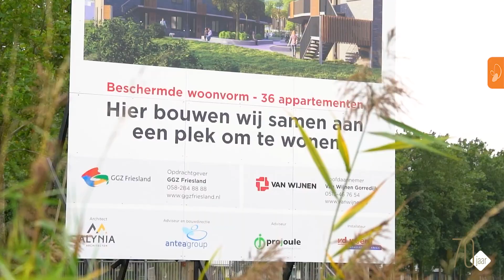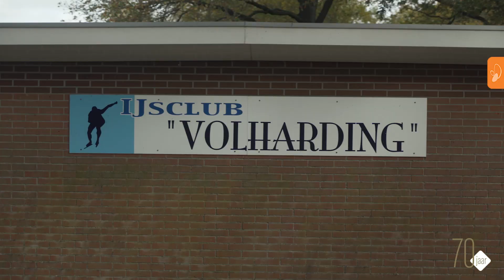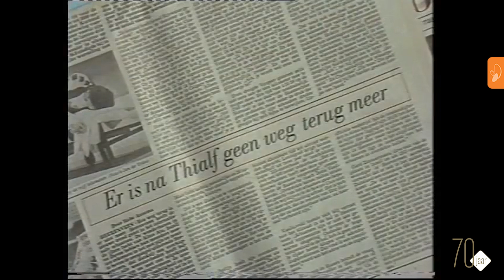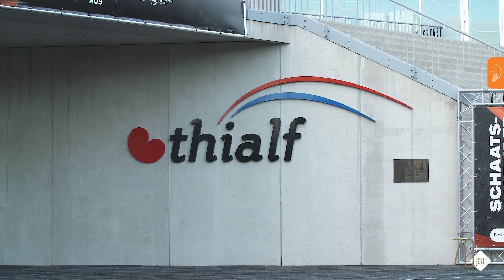70 jaar Antea Group: Omkijken en Vooruitzien | Aflevering 6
Afgelopen jaar vierden wij ons 70-jarig jubileum. En zeventig jaar word je niet zomaar. Zeventig, dat is een mensenleven lang. Genoeg voor ontelbare verhalen. Over alle mensen die hier nu werken, over hen die hier hebben gewerkt. Over dromen die zijn gekoesterd en waargemaakt. Maar net zo goed over de leermomenten. Samen maken ze ons tot wie wij vandaag zijn en morgen willen worden.

In 2022 hebben we meerdere mini-docu's gemaakt vanwege ons 70-jarig jubileum. We ronden de reeks video's waarin we Omkijken en Vooruitzien nu af met de laatste mini-docu. Hiervoor bezochten we één van onze icoonprojecten, Thialf.

Langdurige samenwerking
Deze snelste laaglandbaan ter wereld ligt op een steenworp afstand van ons kantoor in Heerenveen. De ijsbaan werd in 1967 geopend als openluchtbaan. Vanaf het jaar 1986 is Antea Group betrokken bij allerlei zaken in en rondom Thialf. We werken samen aan allerlei innovaties. In de aflevering 'IJskoud de beste door voortdurend innoveren' komen Tanja Lendzion en Michael Sapulette aan het woord over onze langdurige en mooie samenwerking.